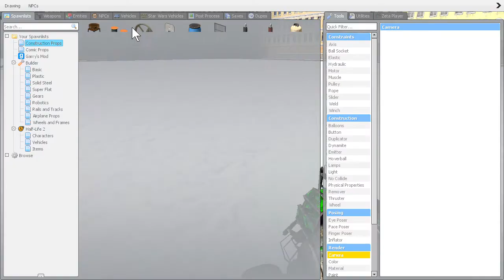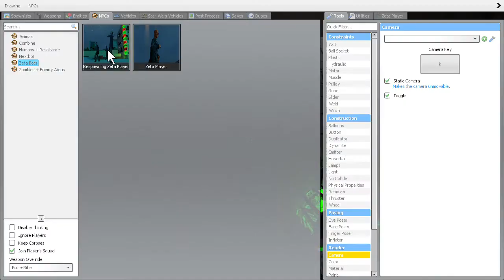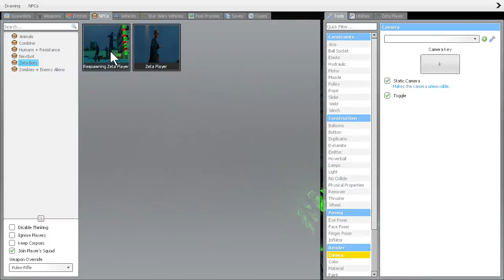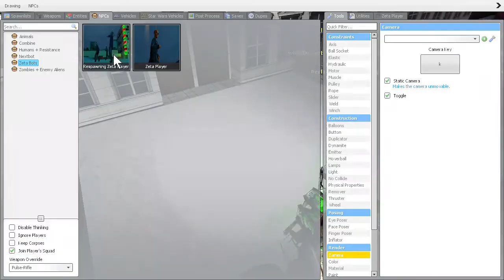battle at small shack [gmod zeta players]